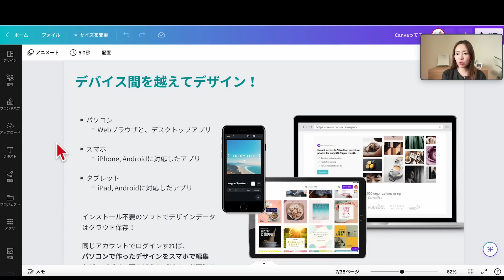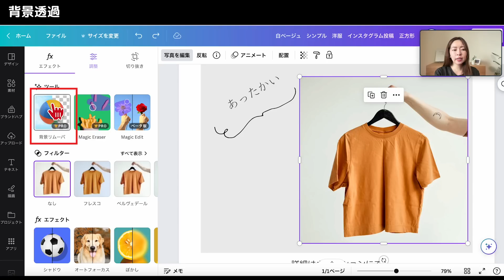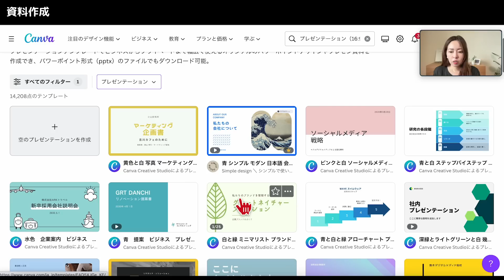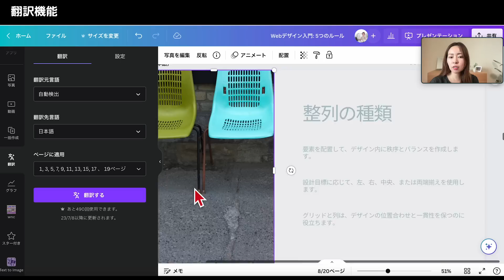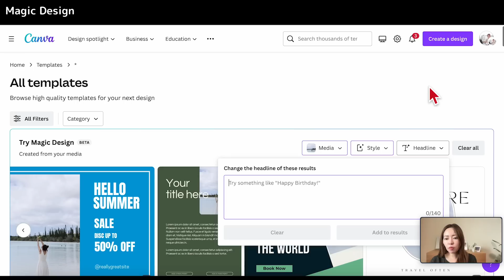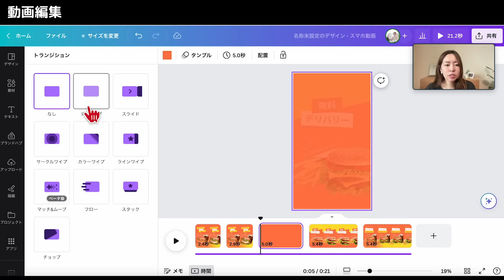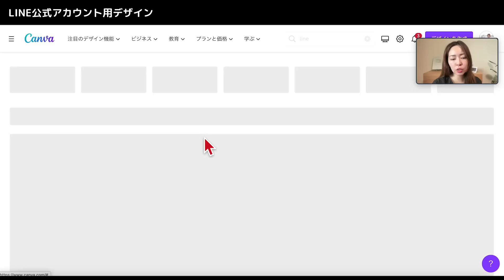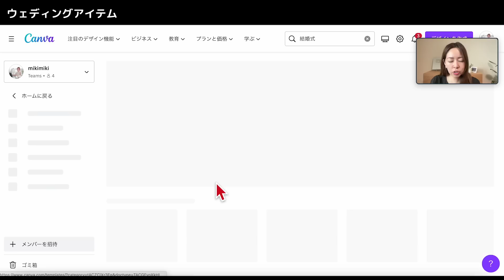【最新完全マニュアル】Canva・CanvaAIで出来る30の事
本日はCanva便利機能をまとめてご紹介していきます。

✅0から始めるChatGPT・プロンプトエンジニアリング講座
〜GPTを活用してビジネスの業務効率を最大化する〜

5つプレゼントを用意しました🎁

LINE限定の勉強会やセミナーも行いますのでぜひ!

▼関連動画

●目次
00:00 オープニング
00:46 Canvaって何？
01:25 SNS画像作成
02:00 写真や素材を自由に使える
02:50 文字エフェクト
03:30 画像加工
04:29 背景透過（Canva Pro)
05:24 Magic Eraser（Canva Pro)
06:24 Magic Edit
07:20 資料作成
08:06 Magicプレゼンテーション
09:51 Magic Write（Canva Pro)
10:53 翻訳機能
11:56 Text to image
12:56 グラフ作成
13:21 プレゼン機能
14:19 パワポとの連携
15:03 Magic Design
16:00 ホームページ作成
16:31 モックアップ作成
17:28 ネットショップ用写真一括編集
18:21 動画編集
19:24 印刷物作成
20:18 トートバッグ作成
20:45 シール作成
21:06 ホワイトボード機能
22:01 Canva Doc
22:30 LINE公式アカウント用デザイン
22:55 ロゴデザイン
23:25 マジックリサイズ（Canva Pro)
24:15 ブランドハブ（Canva Pro)
25:34 サムネイル作成
26:02 ウェディングアイテム作成